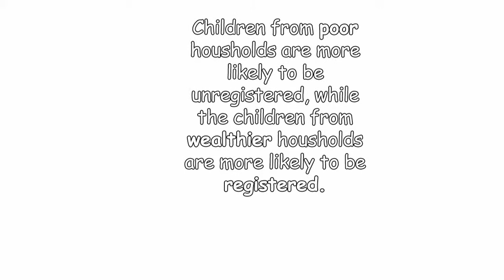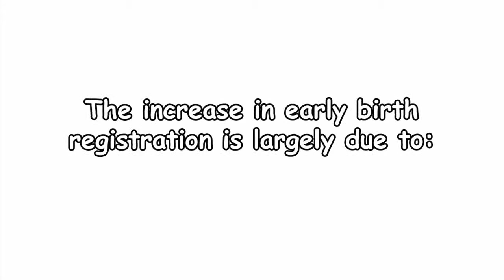Birth Registration in Namibia